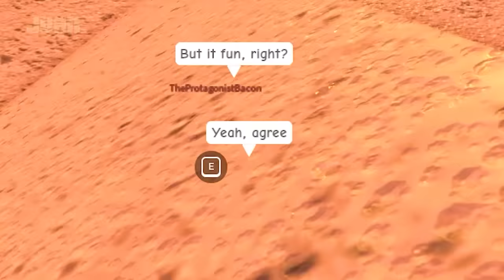ROBLOX Work at a Pizza Place Funny Moments Part 2 (MEMES) 🍕